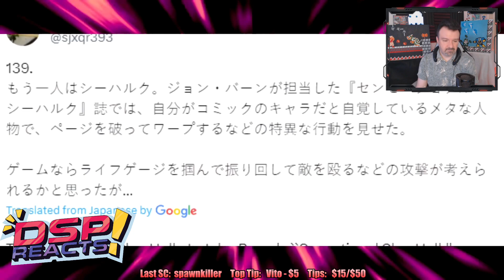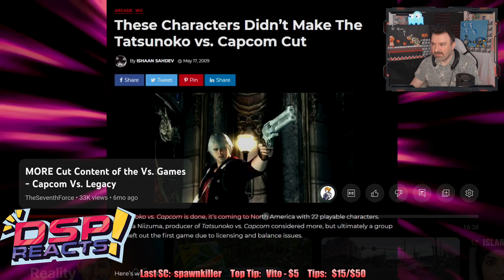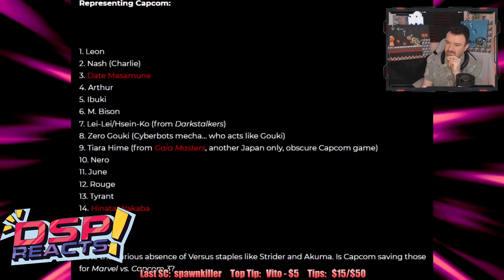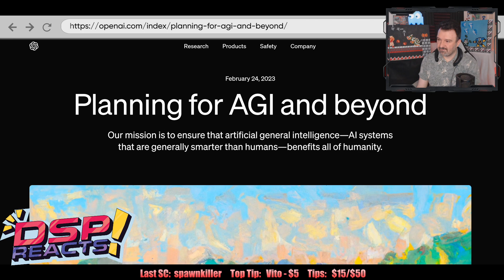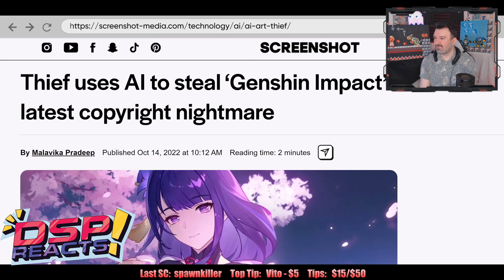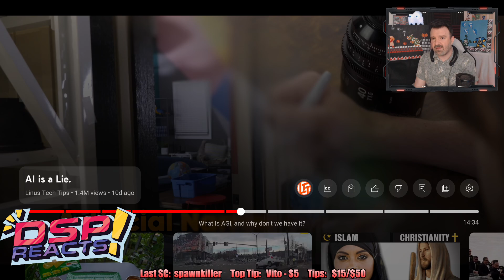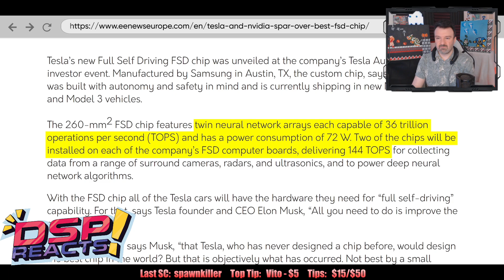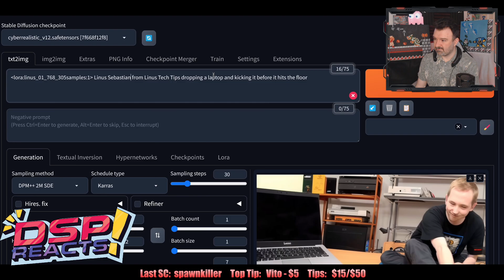Real AI DOES NOT Exist! + Rejected Capcom Vs. Fighters! DSP vs. the Internet Ep. 70: June 23, 2024